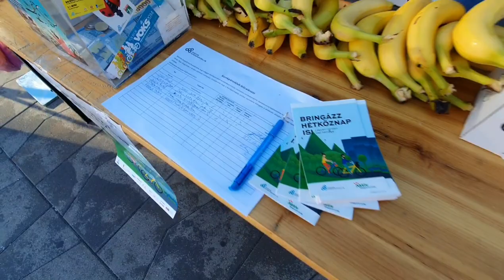Hogyan osszunk bringás reggelit?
Megmutatjuk, mik egy jól összerakott bringás reggeli kellékei, mivel készüljünk, hogy egy kellemes megvendégeléssel induljon a kerékpározók napja.

- Látható, könnyen megközelíthető helyszín, ahol van hely félreállni, enni-inni, beszélgetni
- Jól láthatósághoz Kerékpárosklub arculati elemek: lehetőség szerint sátor, molinó, zászló, plakátok, logós feliratok, aktuális kampánymolinók
- Asztal, rajta ízlésesen kirakott ételek, italok, szóróanyagok
- Hírlevél, levelezőlista, önkéntes feliratkozó ívek
- Előre kikészített ételek-italok, hogy aktuális Kerékpárosklub szóróanyaggal, matricával egy csomagban kézbe tudjuk adni. Ez gyorsítja a várakozási időt is.
- Adományláda
- Pólóárusításhoz plusz ember
- Külön ember, aki feliratkoztat, beszélget, bemutatja a Kerékpárosklubot: ha nem vagytok elegen, az asztal másik végén legyen elhelyezve tollal a feliratkozóív és a reggeliosztók kérjenek meg mindenkit a feliratkozásra
- Szalvéta
- Kesztyű az osztókon növeli a bizalmat
- Kézfertőtlenítő mindenkinek
- Szelektív szemetesek
- Nagy mosoly (vírusidőszakban maszk mögött), kedvesség
- Felkészültség (céljainkkal kapcsolatban, válaszokkal esetleges alapkérdésekre)
+ Jól jön egy nagy hangú ember, aki távolról is behívja a bringázókat, de a legközelebbi jól látható pontra kihelyezett plakát vagy krétafelirat az úton is segít
++ Használatban nem lévő csomagolóeszközök, táskák, stb igényesen elhelyezve a háttérben

Hajrá!